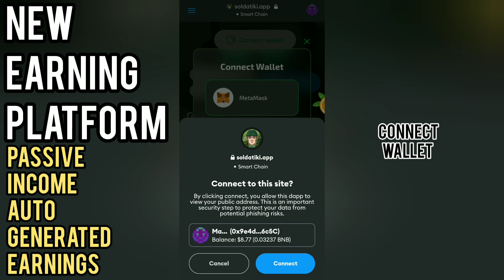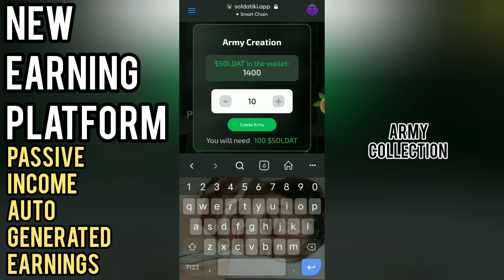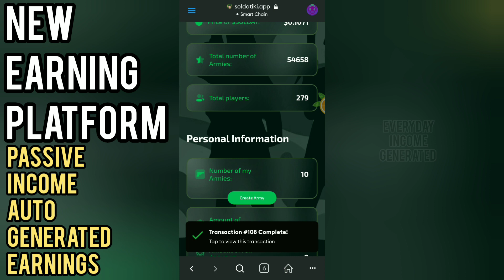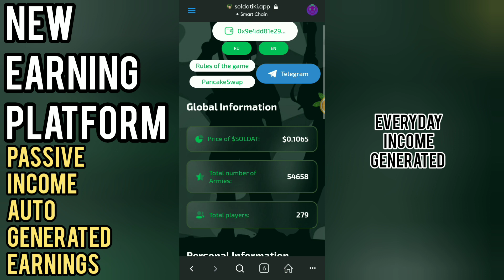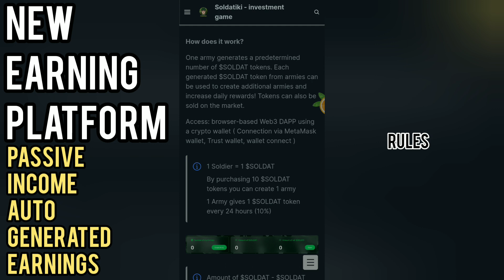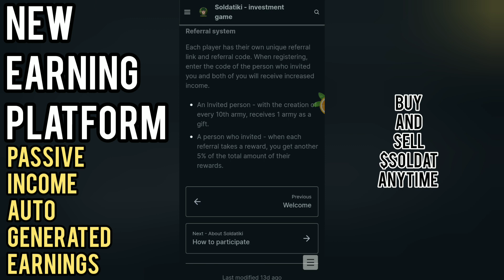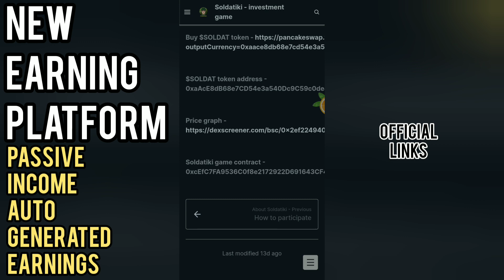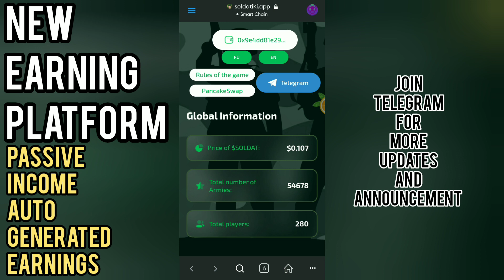SOLDATIKI - EARN HIGH VALUE TOKEN PLUS BARELY DIP | LP IS LOCKED | READY TO BUY AND SELL 😍 PAPALDOGS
SOLDATIKI ULTIMATE FULL REVIEW

Copy and Paste my Link to your Metamask/Trustwallet

OFFICIAL LINKS

$SOLDAT TOKEN ADDRESS - 0xaAcE8dB68e7CD54e3a540Dc9C59c0de4A7Cabdc6

TOY SOLDIER GAME CONTRACT  - 0xcEfC7FA9536C0f8e2172922D691643CF4B384df1